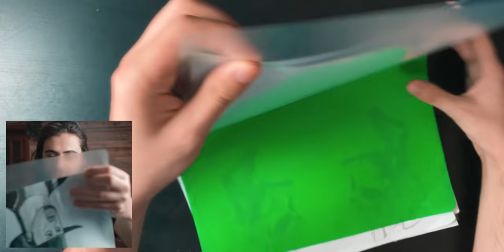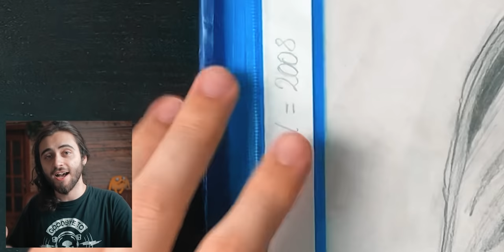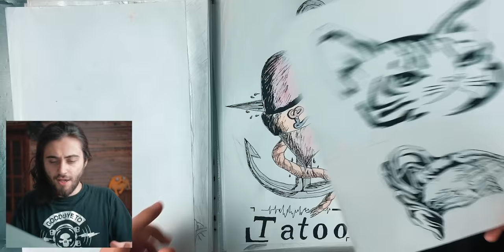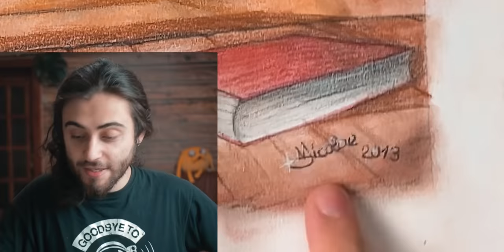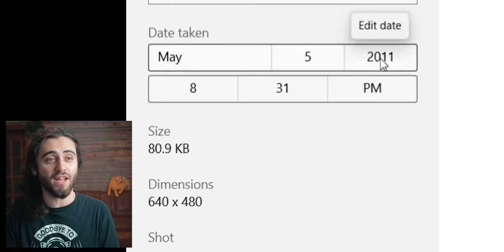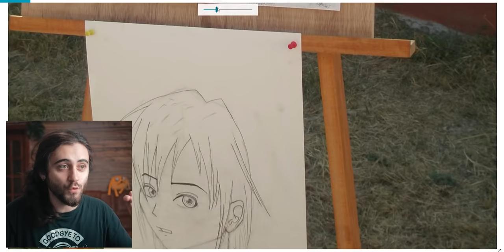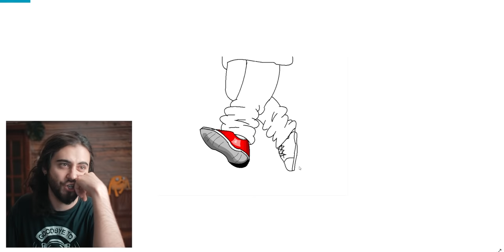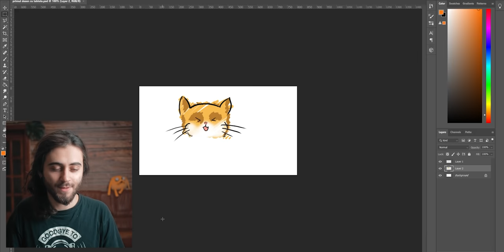Desenele mele vechi erau...